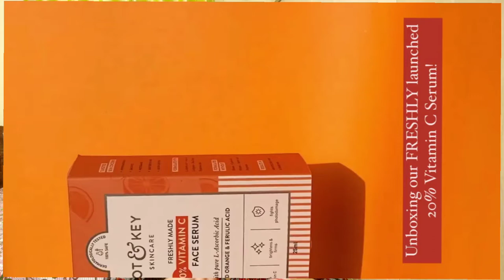Dot & Key 20% Vitamin C Face Serum | Fragrance-Free | Serum for Pigmentation and Dark Spot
Dot & Key 20% Vitamin C Face Serum (Freshly Made) with pure L-Ascorbic Acid | Fragrance-Free | With L-Arginine | Serum for Pigmentation and Dark Spot | For Both Men & Women | 25ml

The freshest, most potent Vitamin C serum in India made with pure L-Ascorbic Acid
Targets dark spots, dullness, hyperpigmentation and early signs of aging
Contains blood orange and ferulic acid to boost antioxidant action
Tried, tested and proven to deliver even-toned, firm and glowing skin
Lightweight, quick absorbing and fragrance free serum
Freshly made by you, for maximum efficacy and potency

thanks😍
Email- (business and collab)